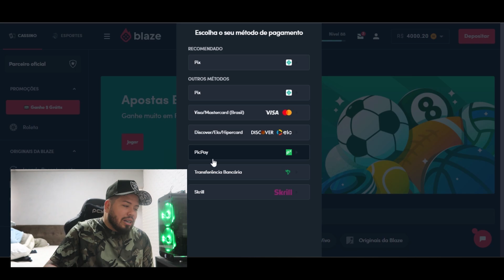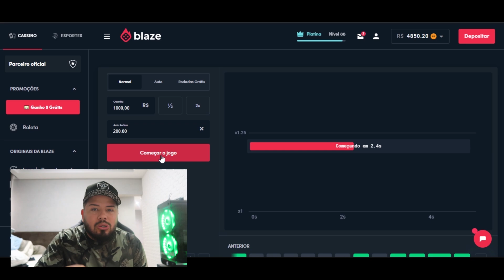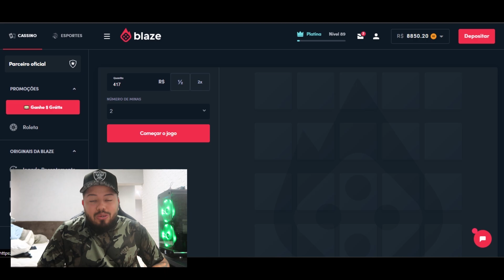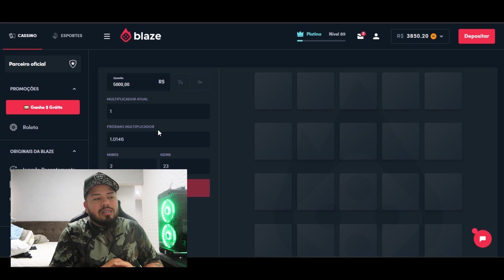TROUXE O FELIPINHO REI DA PUXADINHA PRA CONHECER A MANSÃO HUNTERS